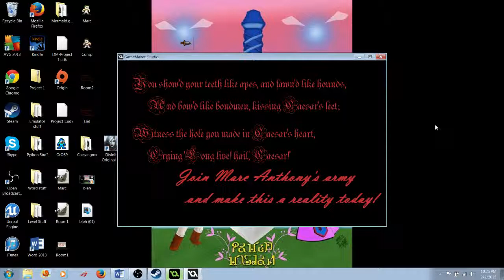Marc Anthony Campaign Game